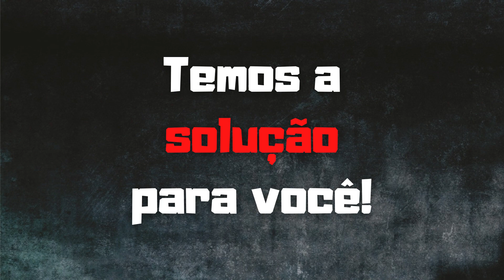MELHORES BARBEIRAS DO MUNDO! - Melhores cortes de cabelo #233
Compilado com os melhores cortes de cabelo masculino 2021, corte degrade, corte blindado, cabelos coloridos e muito mais, feito pelos melhores e mais habilidosos barbeiros do mundo.

Créditos

Músicas utilizadas

canal do costa no YouTube,recomendado canal do costa,videos do canal do costa sobre cabelos masculinos,tendencias de corte degrade,infantil, masculino crespo, masculino liso, masculino cacheado
costa channel on YouTube, recommended costa channel, videos from the costa channel about male hair, hair cut trends, children's, curly male, straight male, curly male